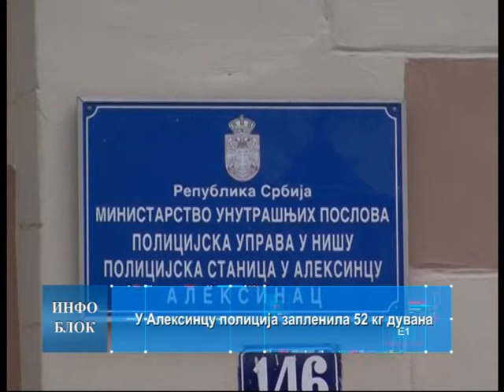У Алексинцу полиција запленила 52 кг дувана